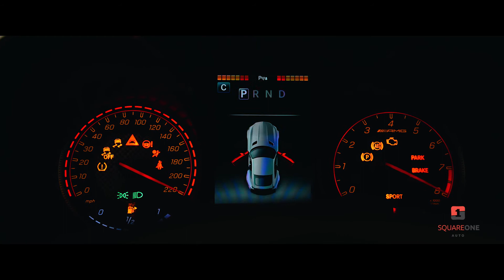Square One Auto, Rahway, NJ 07065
Square One Auto is a pre-owned automobile dealership specializing in quality vehicles with low mileage, Hundreds of fairly priced vehicles are constantly arriving in inventory on our spacious property, We are conveniently located in Rahway, NJ in the heart of Union County and minutes from Staten Island, NYC, Middlesex, Monmouth, Essex and Somerset Counties,